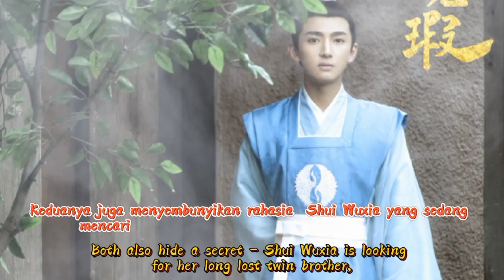Finally || Love Like White Jade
EL Channel Youtube adalah Channel yang berisikan Informasi seputar Drama China / Mandarin beserta Sinopsis drama dan Aktor juga Aktris yang terlibat di dalam nya.

Title: 白玉思无瑕 / Bai yu si wu xia
English title: Love like White Jade
Genre: Historical, romance
Episodes: 24
Broadcast network: Mango TV
Broadcast period: April 11,2021

Cast

Wan Peng as Shui Wuxia
Zhang Yao as Jiang Baiyu
Liu Yu Han as Jiang Tianlin
Yu Ting Er as Qi Delong

Synopsis

Shui Wuxia, a maid at Langya Pavilion, gets engaged by Jiang Manor to assist Mister Zuo's studies and martial arts training. The proud and valiant Shui Wuxia clashes with the arrogant and playful Jiang Baiyu. Both also hide a secret - Shui Wuxia is looking for her long lost twin brother, while Jiang Baiyu is looking for the cause of his father's death. Fate brings them together; Jiang Baiyu changes his wanton habits and Shui Wuxia starts to see his sincere and determined heart.

Finally, the truth is revealed. The one who captured Shui Wuxia's brother and killed Jiang Baiyu's father is the same person. In the face of crisis, they work together and unveil the schemes of the perpetrator, returning peace to the citizens of Jiang Continent.

Pemusik: Marco Lazovic